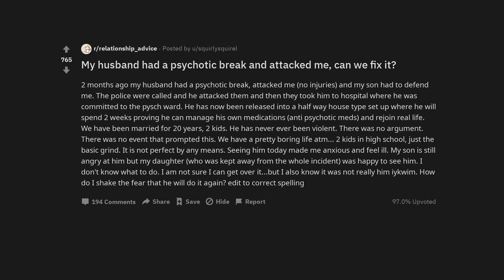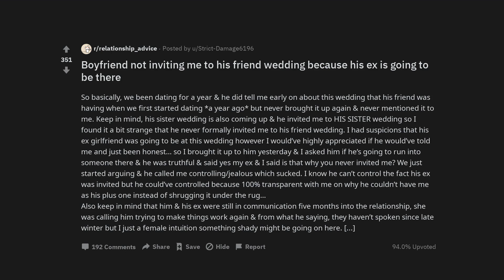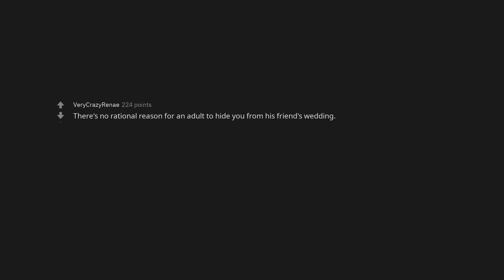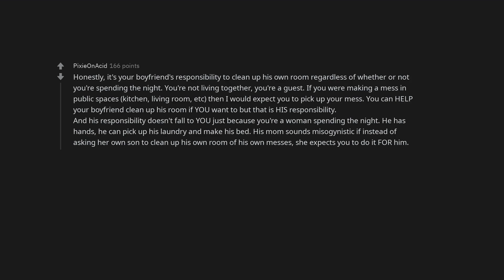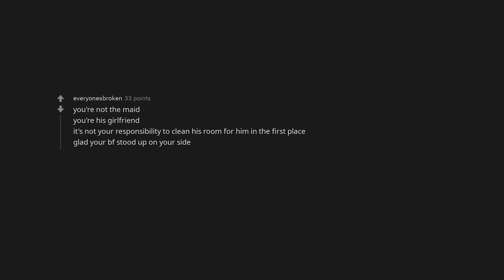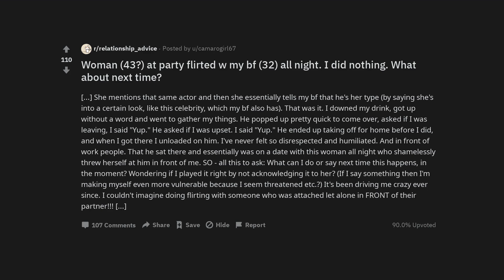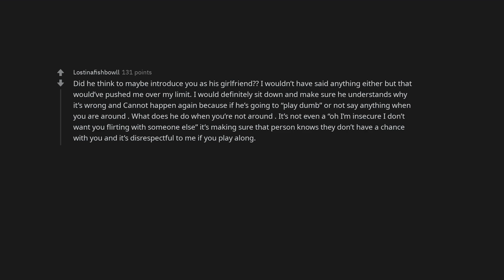My husband had a psychotic break and attacked me, can we fix it?